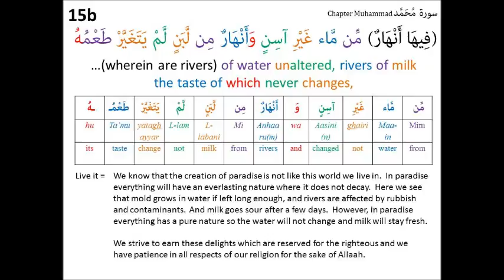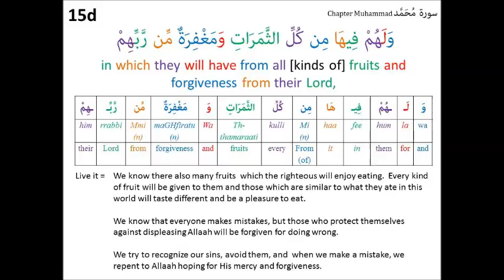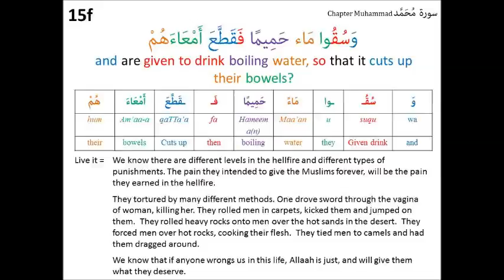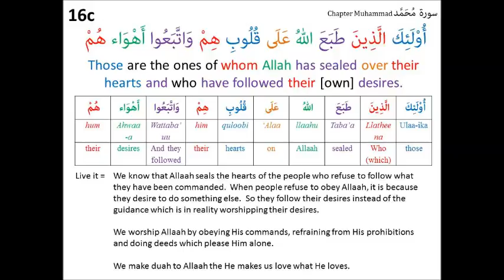Surah Muhammad verses 15 16 سورة محمد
Learn to Read surah Surah Muhammad following Sheikh Abdul Baset Abdul Samad and learn the meanings.